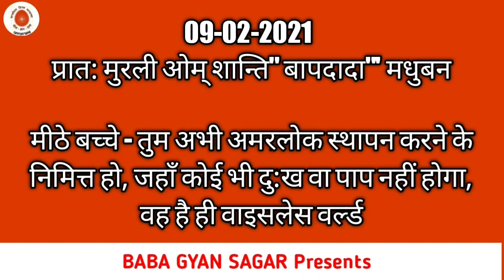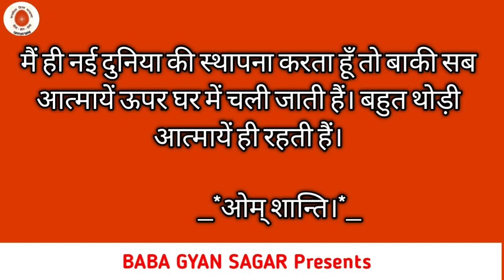Aaj ki murali with text/ 09febuary 2021/आज की मुरली/ 09-02-2021 | brhamakumaris / today murli